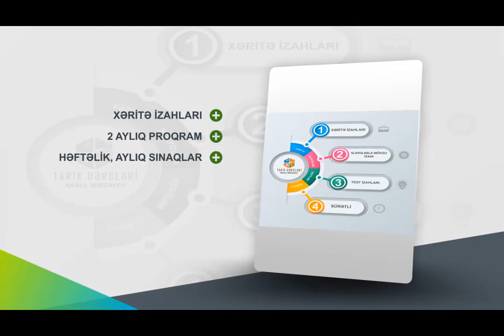Azərbaycan E.ə.VII - e.ə. IV əsrlərdə - Geniş izahlı (Online dərslərdən)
Online hazırlıq istiqamətləri:
-Abituriyent hazırlığı
-MİQ hazırlığı
-Sertifikasiyaya hazırlıq